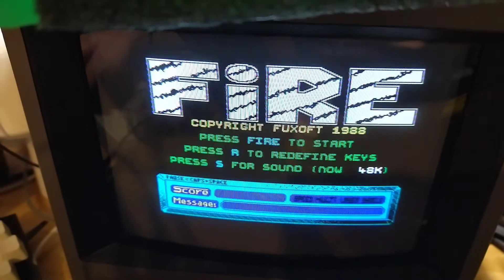MISTRUM: Internal sound module (YM2149F/AY)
My Mistrum received an AY sound module. I've decided for an internal version to have sound ability all the time.

Mé Mistrum dostalo rozšíření o i interní zvukový modul. A to z důvodu trvalé dostupnosti zvuku již v základním plánovaném sestavení.